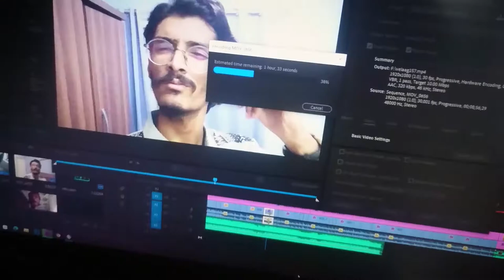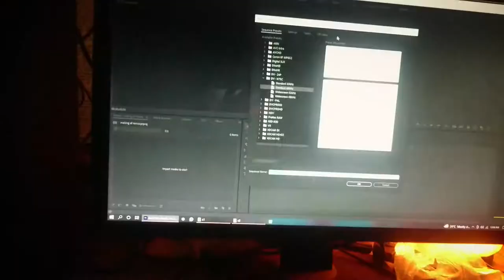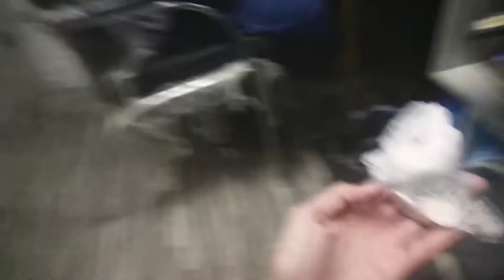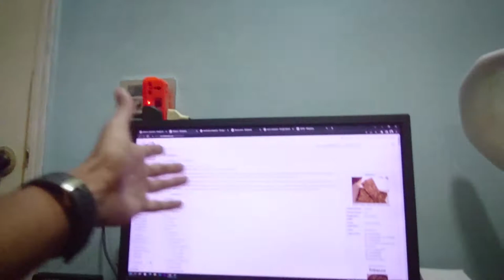Why Need Crypto Coins When You Have These